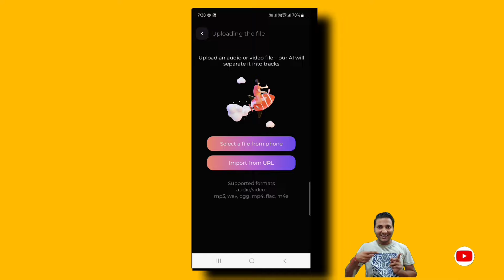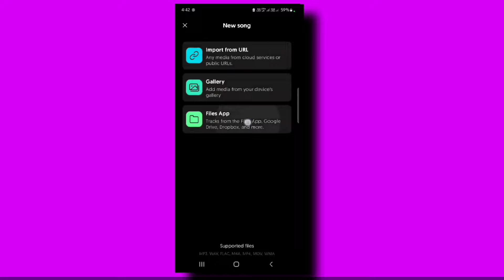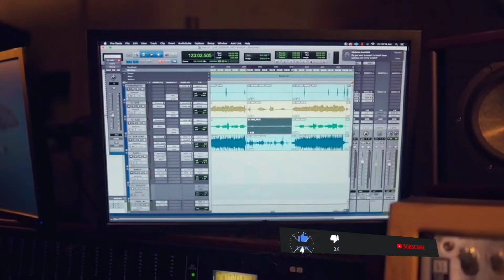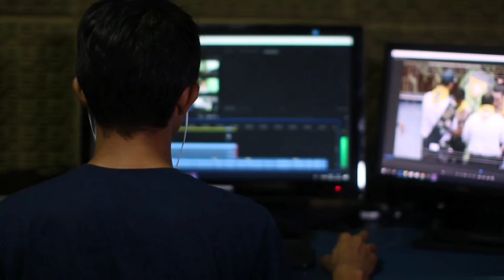5 Best Vocal Remover App For Android /iPhone In 2025 | Remove Vocals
5 Best Vocal Remover App For Android /iPhone In 2023 | How To Remove Vocals From A Song | Vocal Remover | Remove Vocal

Dosto ! Agar Aap Karaoke Banate Hain Ya Vocal Remove Ke Liye Best App search Kar Rahe Hai To Aaj Ke Video Me Hum Aapko Top 15 Vocal Remover App Dikhate Hain.

Friends ! If you make karaoke or are searching for best app for vocal remove, then in today's video we show you top 15 vocal remover apps.

Your Search Results 😊👇

how to make karaoke of any song
how to remove vocal sound from a song
how to remove vocals from a song
how to remove vocals from any song
remove vocal
remove vocals
remove vocals from a song
remove voice
rj rajan
singer ki awaz hata kar apni awaaz kaise lagaye